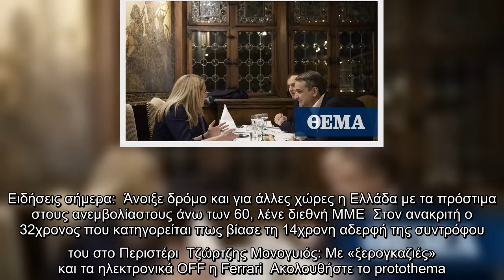Δείπνο Μητσοτάκη με την προεδρεύουσα του Ευρωπαϊκού Κοινοβουλίου Ρομπέρτα Μετσόλα